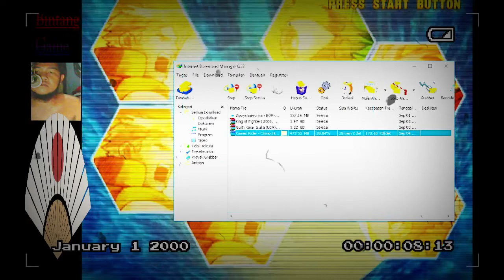MARVEL VS CAPCOM 2 AGE OF HEROES ARCADE MODE CHARLIE WALKTHROUGH PCSX2 MISION SUKSES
MARVEL VS CAPCOM 2 AGE OF HEROES

ARCADE MODE

CHARLIE

Di dalam Walkthrough tutorial Game ini berisi :

semua konten Game..

Peringatan : Game ini berisikan kamera dan Kontrol yang Cukup Baik. Mainkan dengan Resiko Kamu Sendiri.

Wa

Tolong jangan marah ketika saya tidak punya waktu untuk membalas semua komentar teman-teman..  salam Manis bagi yang baca 😋😎

Aku menikmati Merekam Hampir semua Game yang saya Mainkan. Dari game Disney Hingga Game berperingkat. Baru dan lama

🗡️Salam Game
🗡️Salam Persahabatan